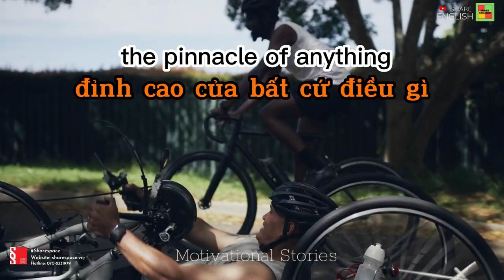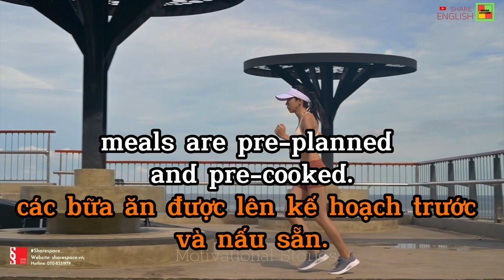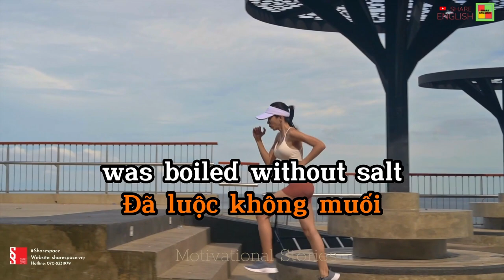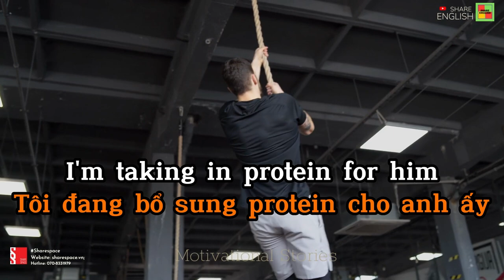Reading and listening -Topic: Motivational Stories - Part 1